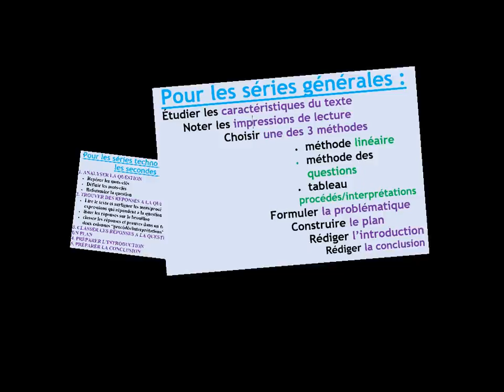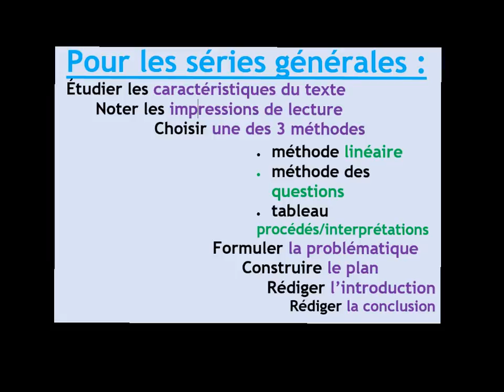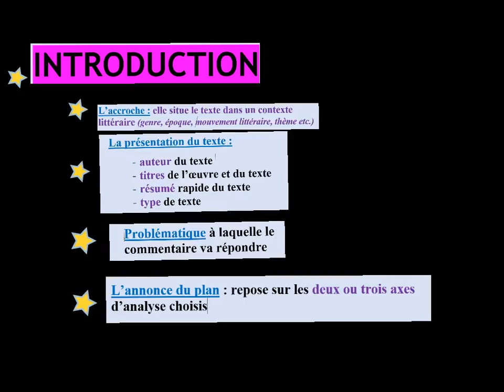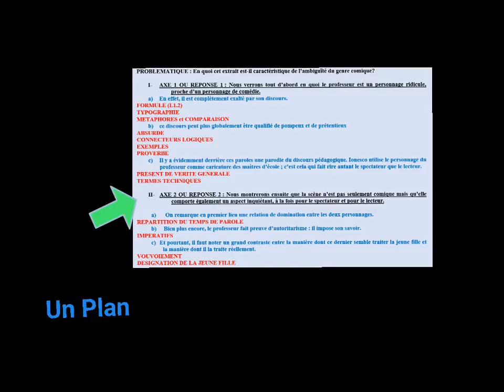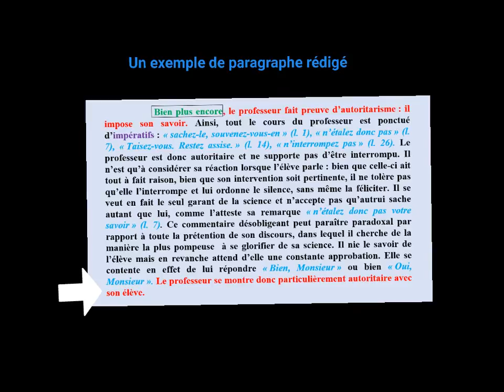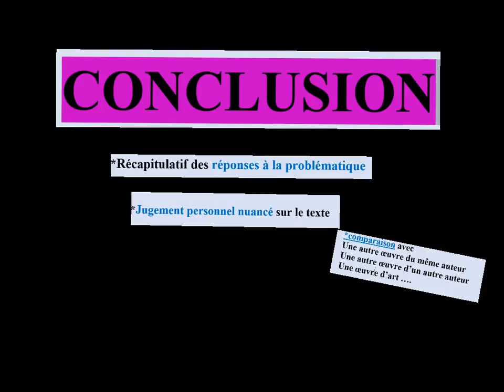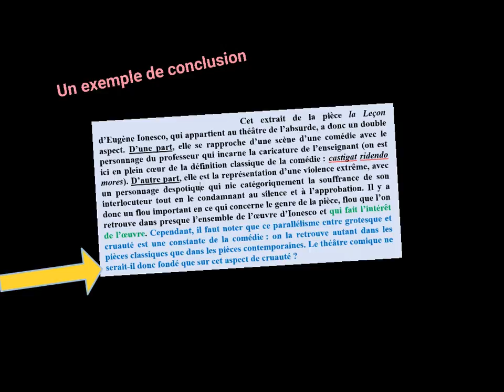REDIGER UNE INTRODUCTION, UNE TRANSITION ET UNE CONCLUSION DE COMMENTAIRE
A partir d'un sujet de commentaire littéraire, quelles étapes suivre pour rédiger correctement l'introduction, la transition et la conclusion d'un  commentaire littéraire